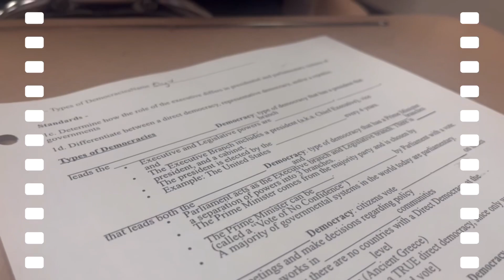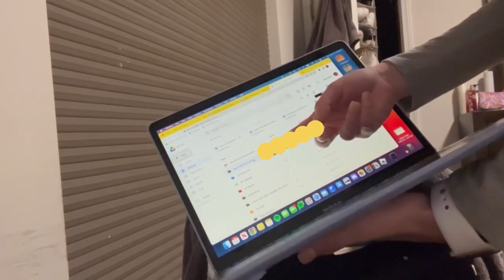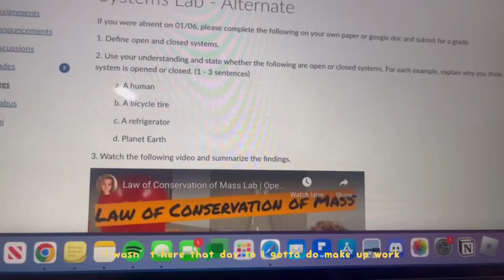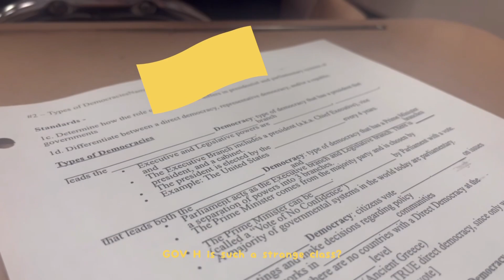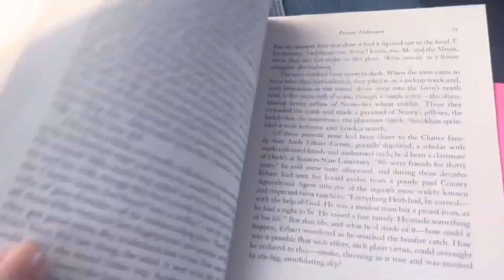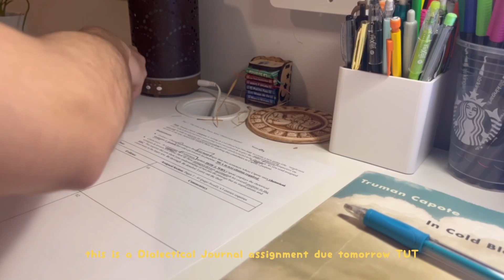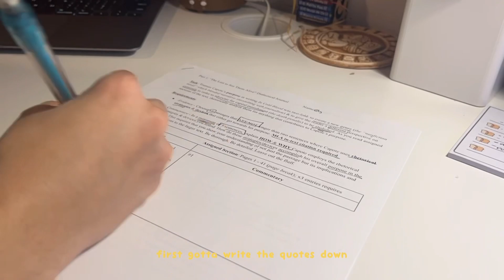A day in my life 📚School routine, Genshin, stu(dying) | Vlog 012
૮ ˶ᵔ ᵕ ᵔ˶ ა open me ~

 Welcome loves!

Love Aiwalii ~

ଘ(੭*ˊᵕˋ)੭* ੈ♡‧₊˚. | Socials

 ପ(๑•ᴗ•๑)ଓ ♡ | Music

Cold prod. Lukrembo